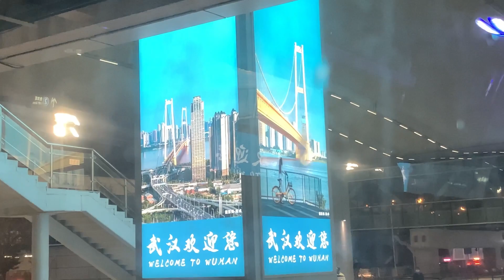Back to China II OFW II Joby Maxilom